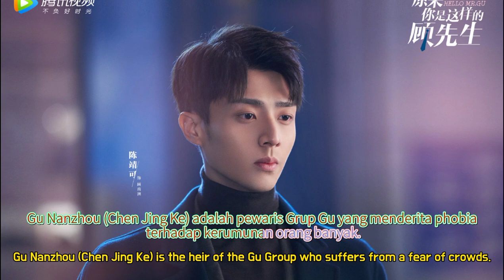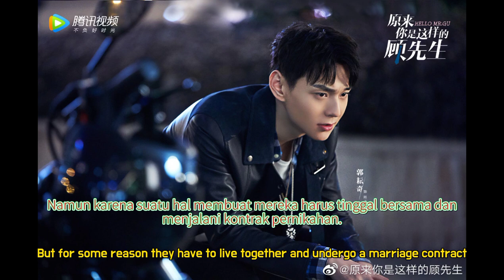7 Hari Lagi !!! Hello Mr.Gu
English Title : Hello Mr.Gu
Native Title: 原来你是这样的顾先生
Also Known As: So You Are Mr Gu
Director: Tian Shao Bo
Genres: Romance, Drama
Episodes : 30
Original Network :Tencent
Airs : Mar 30,2021

Cast :
Chen Jing Ke
Yan Zhi Chao
Guo Yun Qi
Zhu Dan Ni
Ding Jia Wen
Xin Rui Qi

Synopsis
It follows a not-so-typical domineering CEO and a 'princess' in distress whose heartwarming story of love and healing begins due to a contract marriage.

 Gu Nanzhou (Chen Jingke) and Zhou Jianqing (Yan Zhichao) are as different as can be. With very different personalities and lifestyles, they had an immediate dislike for each other. Alas, the two have no choice but to begin living together after getting into a contract marriage.

 Gu Nanzhou is the heir of the Gu Group who suffers from a fear of crowds. Zhou Jianqing who was once born with a silver spoon remains bright and cheery despite falling into poverty. In the midst of adversity, their relationship gradually changes from rating foes to friends and lovers.